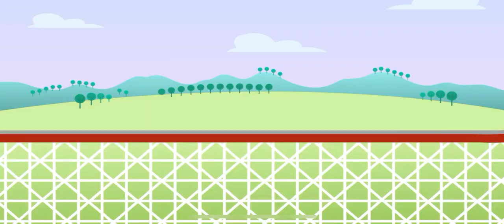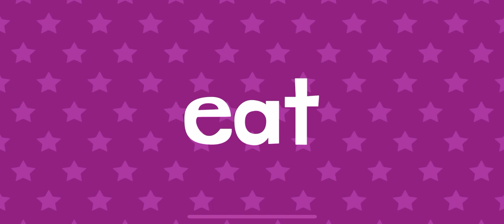🎡 PT5 ROLLER COASTER NEW WORDS WITH ENDLESS LEARNING FOR KIDS!!